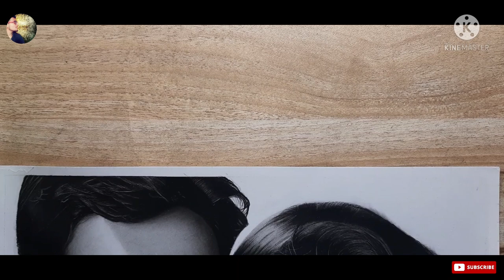Drawing of sushant singh rajput and ankita lokhande 😍